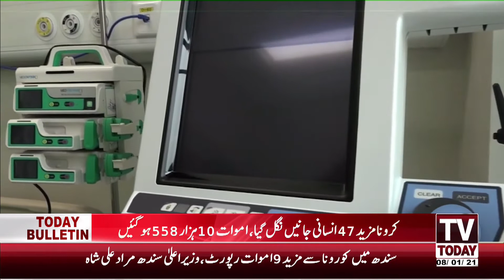9:00 PM | COMPLETE NEWS BULLETIN | 8 JANUARY 2021 | TV TODAY